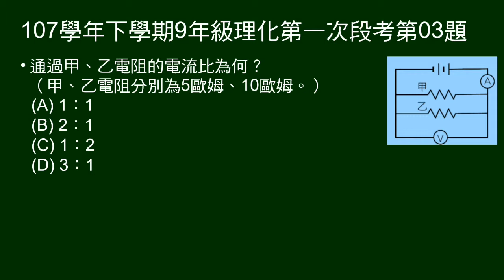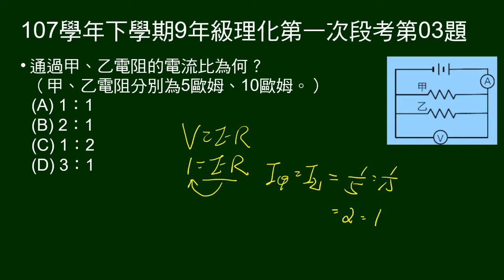107學年下9年級理化一段第03題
3～6題題組：
甲乙電阻並聯（給電阻值），給總電流。

第3題問：甲乙電阻的電流比。